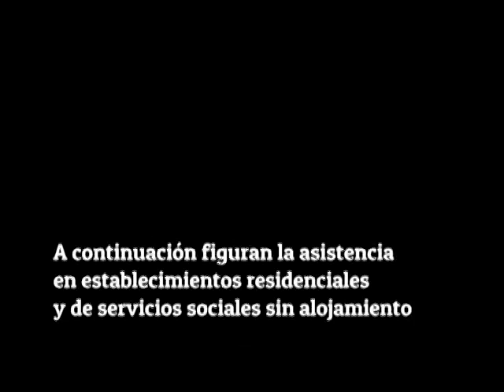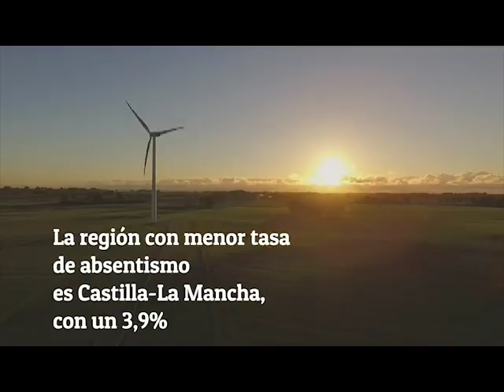EnUnMinuto: ¿Faltan los españoles mucho al trabajo?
Unas 247.000 personas faltan a trabajar cada día en España sin justificante médico, apenas el 1,3% de los ocupados.